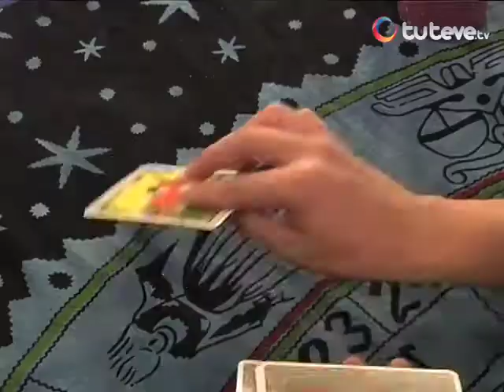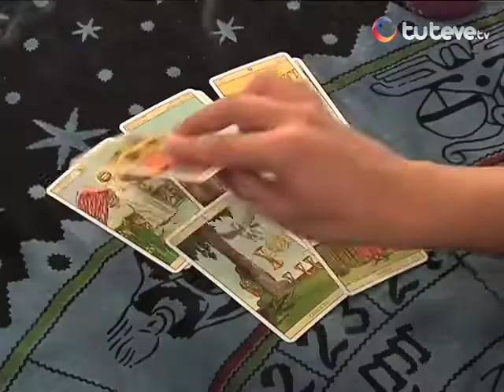Horóscopo con Jhan Sandoval 22/08/2013 (Parte 1)